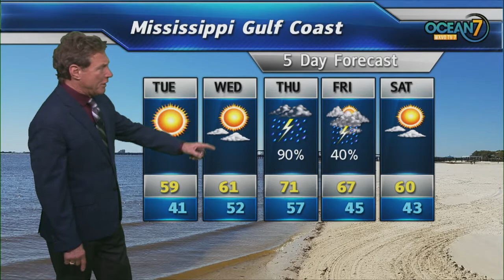Mon. Eve. Forecast 12/30/19